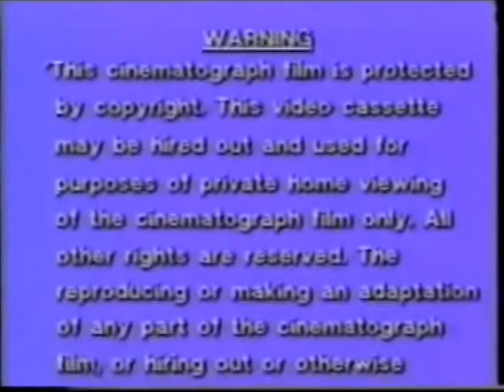Two South African VHS logos (1988/1973)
It is my first video of 2022, but here are my 2 South African VHS logos that I've found:

VIEWCOM (1988), seen on Fiela Se Kind.
VITECH Video Productions (1973, with warning screen), which was seen on Die Sersant en die Tiger Moth.